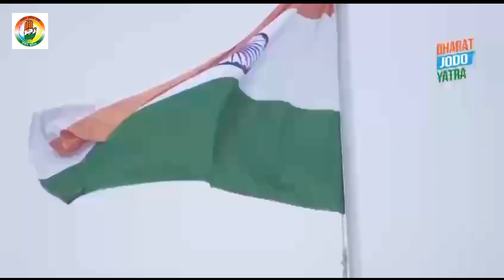Rahul Gandhi Bharat Jodo Yatra New Song Video Congress Party Song Gujrat Chunav Song Congress Party